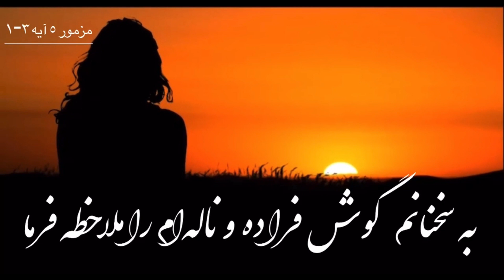سرود داوود دعا برای محافظت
سرود داوود
دعا برای محافظت
خداوندا،به سخنانم گوش فراده
و ناله ام را ملاحظه فرما
ای پادشاه و ای خدایم
به صدای فریادم توجه کن.
زیرا به تو دعا می‌کنم.
خداوندا، صبحگاهان صدای مرا می‌شنوی
بامدادان استدعایم را به حضورت می آرایم
و انتظار می‌کشم.